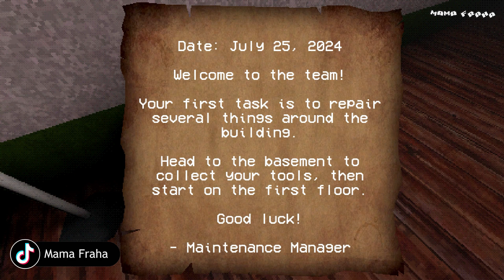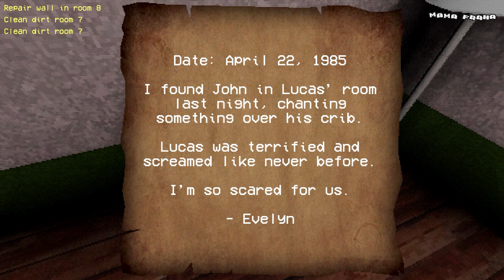CURSED BABY - BAYI TERKUTUK PENUNGGU APARTEMEN TUA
Sebagai tukang reparasi, kita ditugaskan untuk memperbaiki gedung apartemen tua yang rusak, tetapi ada sesuatu yang menyeramkan mengintai di balik bayang-bayang. Gedung itu berhantu, dan bayi terkutuk yang merangkak di lorong-lorongnya tidak akan berhenti untuk menjebak kita.